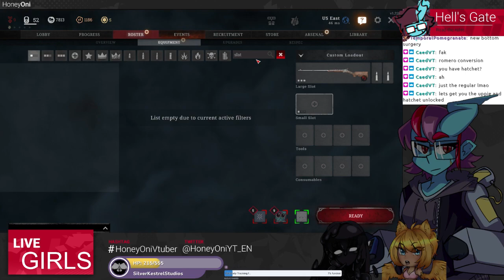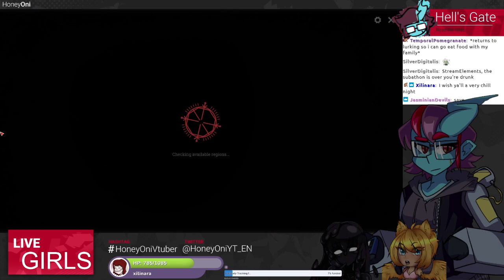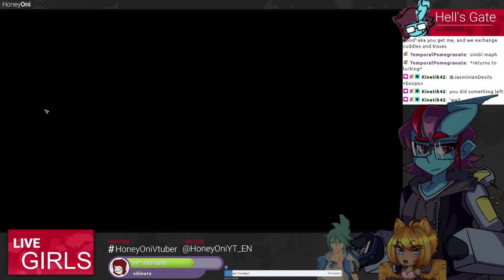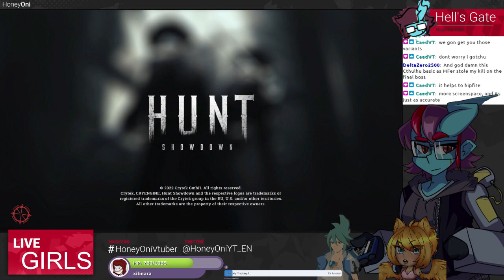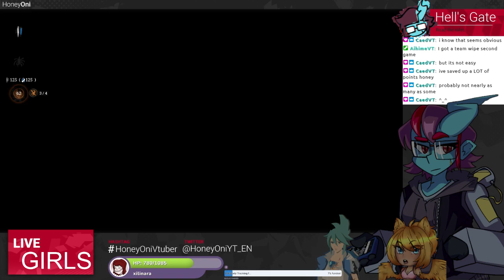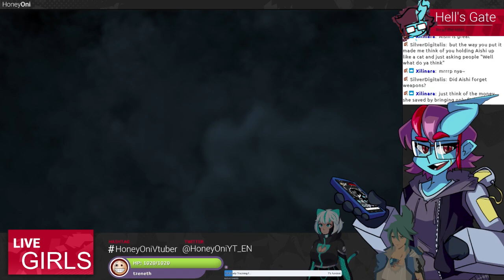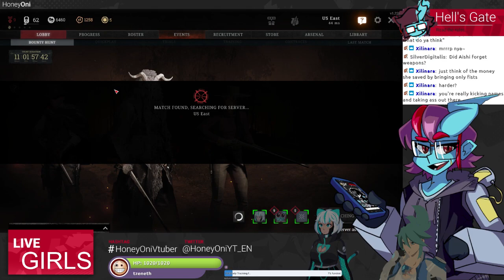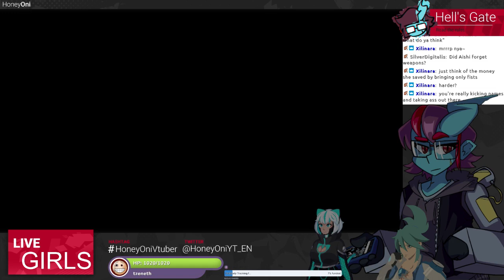HUNT SHOWDOWN with THE GALS night !collab !discord !lurk